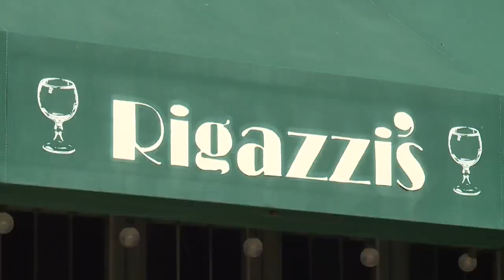Shooting at popular Hill restaurant sends patrons scrambling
Tracey Nieters and Lynn Gillick went to the Rigazzi’s on The Hill Saturday night expecting to enjoy good food and company. What they didn’t expect was to be rushed out of the restaurant after gunshots sent one person to the hospital.